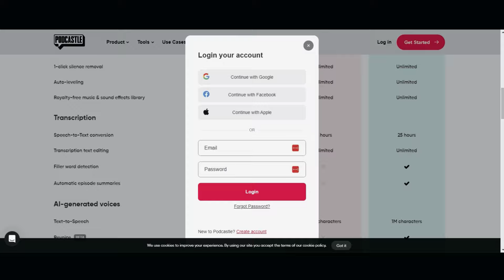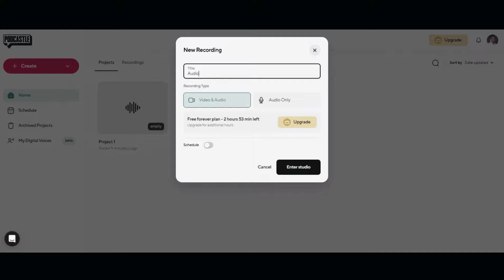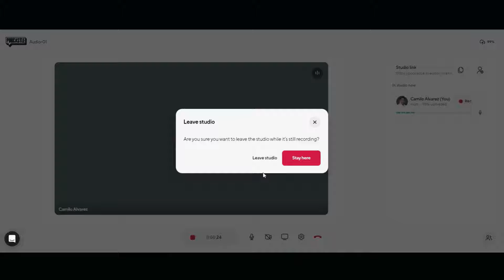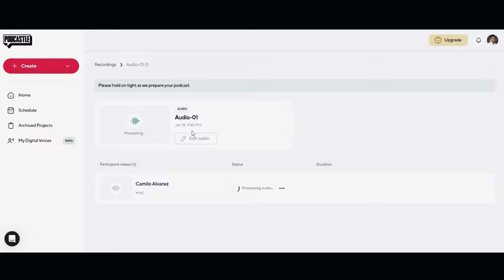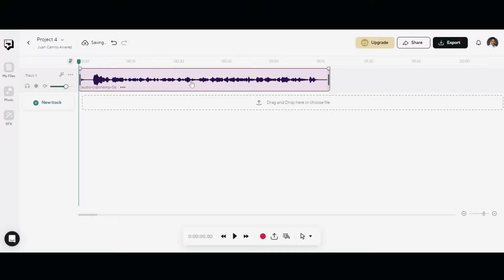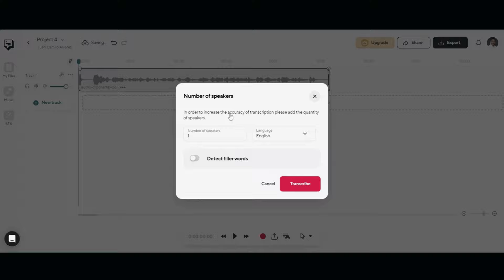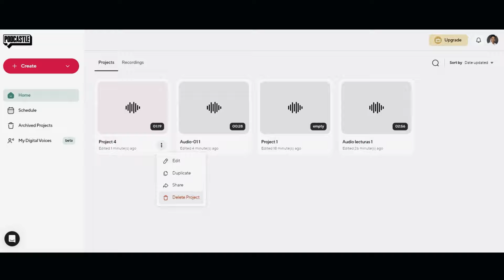Cómo TRANSCRIBIR AUDIO a TEXTO Gratis (Hasta 1 hora)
En este video aprenderás a transcribir audio a texto fácil y rápido con una herramienta profesional y con diferentes funcionalidades. Podrás transcribir hasta 1 hora de audio cada mes.